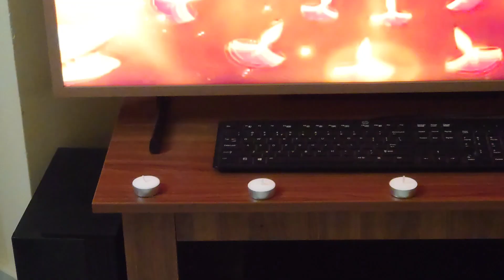Diwali 🎇🪔 Celebrations| at home